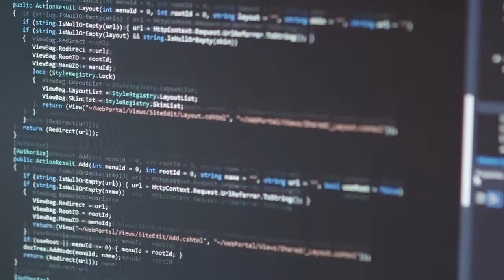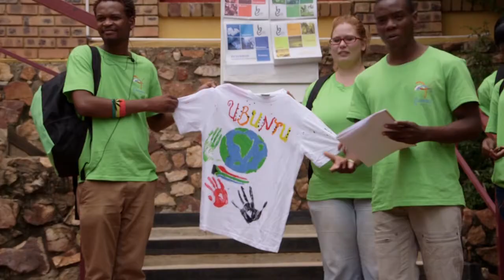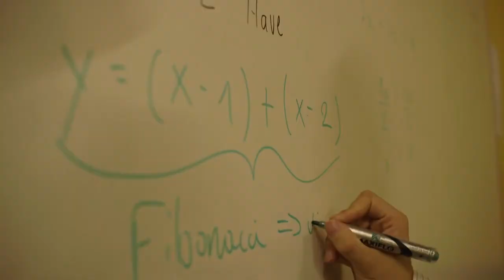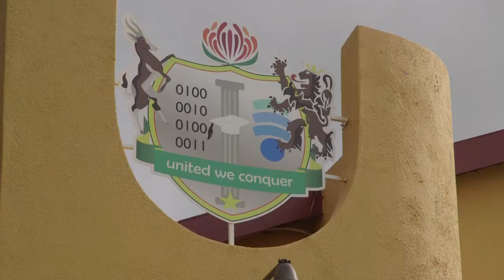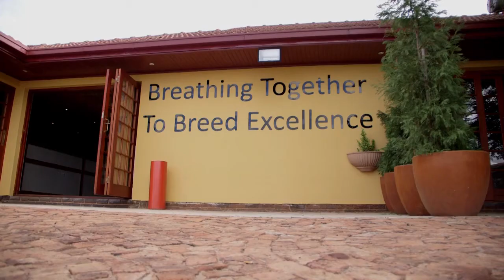Belgium Campus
Come and see what makes Belgium Campus South Africa's number 1 institution for ICT studies